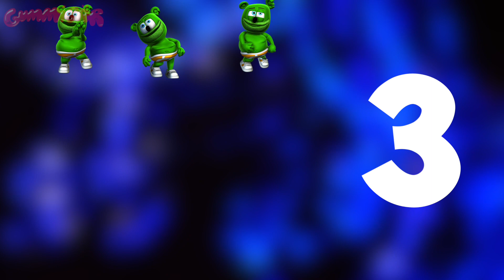Learn to COUNT to 10 in ENGLISH with Gummibär * Counting For Kids * The Gummy Bear Song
Learn to count to 10 with your favorite gummy bear - Gummibär!

Can you count all of the dancing gummy bears?

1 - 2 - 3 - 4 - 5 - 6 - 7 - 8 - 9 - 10!

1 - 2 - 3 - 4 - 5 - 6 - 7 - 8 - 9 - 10!